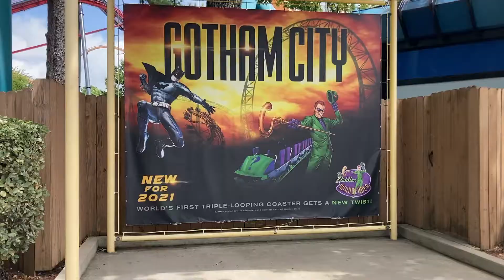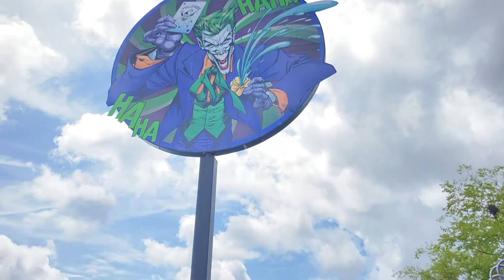Six Flags Georgia (Vlog)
Song: City of Angels
Artist: LAKEY INSPIRED